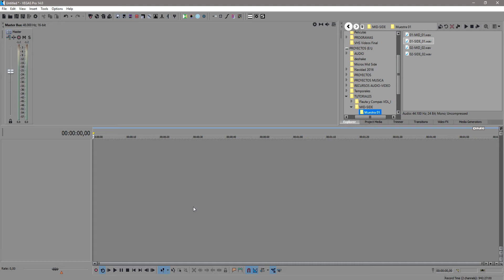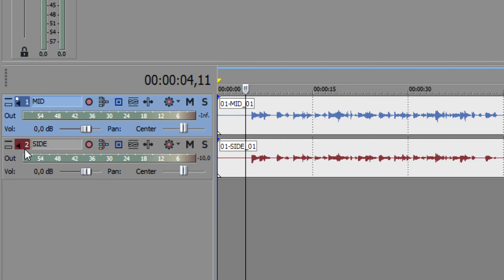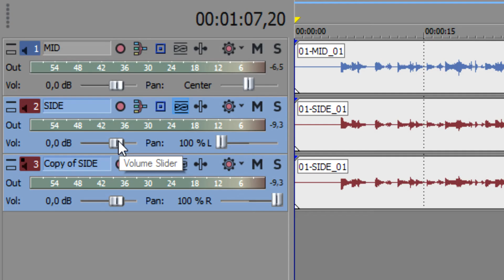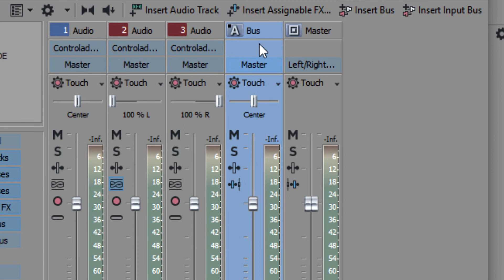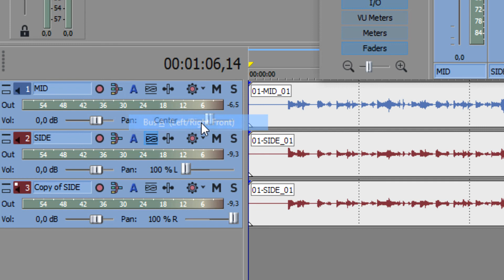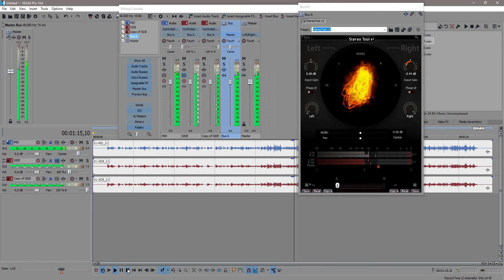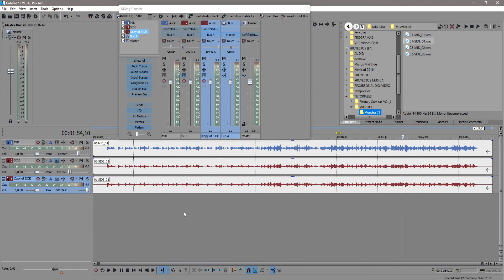Vegas Pro: Codificación MID-SIDE.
Como procesar una grabación tomada con técnica estéreo MID/SIDE.